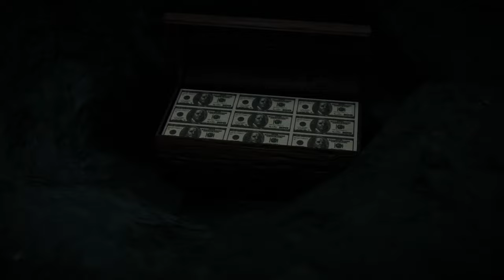Wallace and Gromit evade the law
WOOOO YEAH I REALLY AM A COKED UP SQUIRREL AT HEART! and I thought tired was real haha couldn't be me.

any way yeah I'm not gonna clarify what that surgery is because its a spoiler i guess, idk I think you'll like it. wake up its time to go to scoo